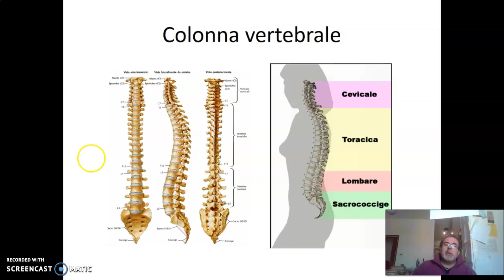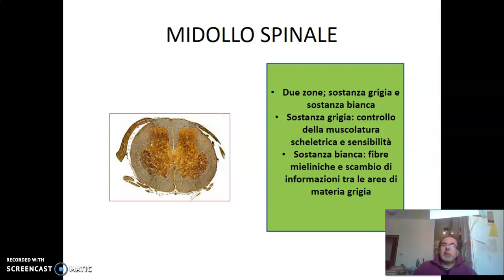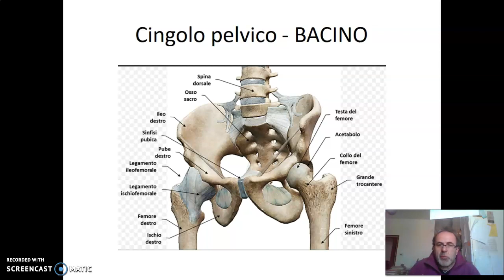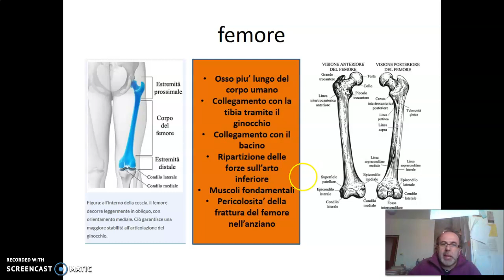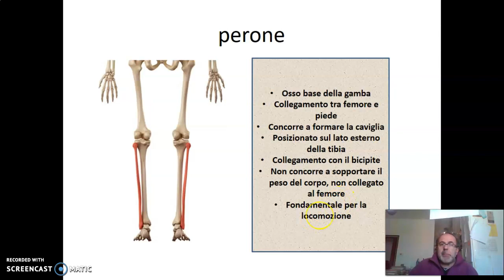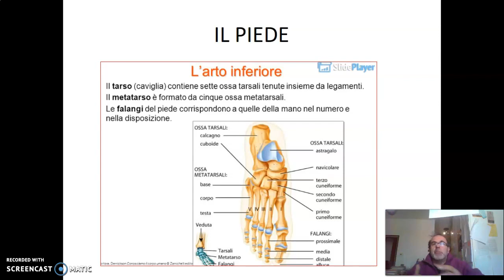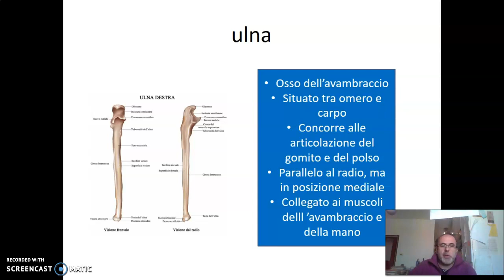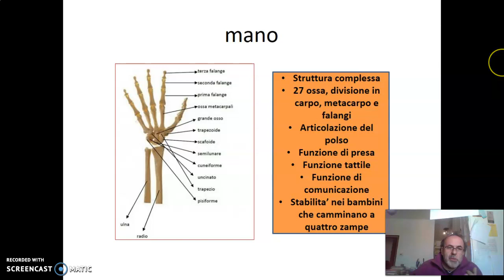SISTEMA SCHELETRICO SECONDA PARTE